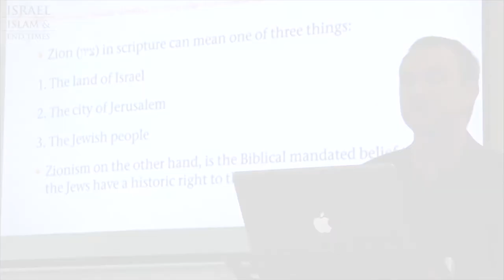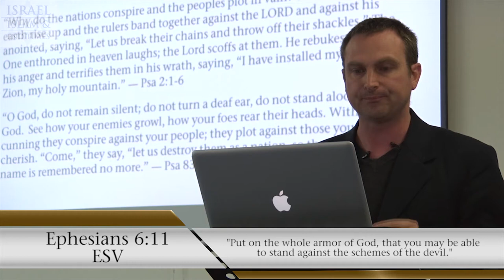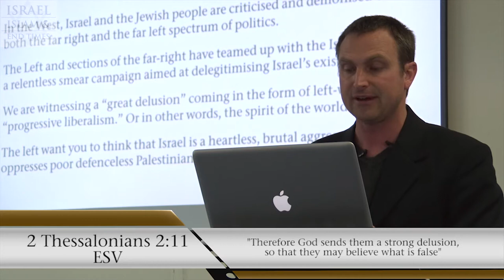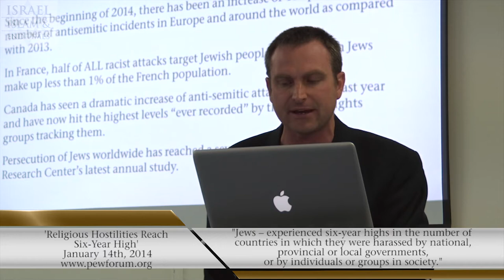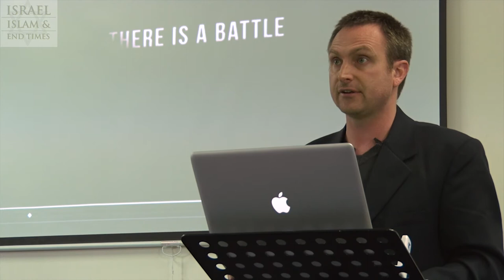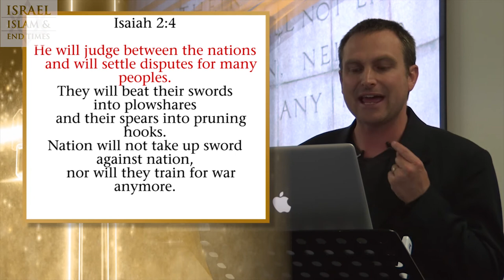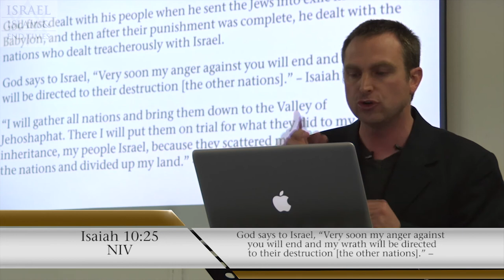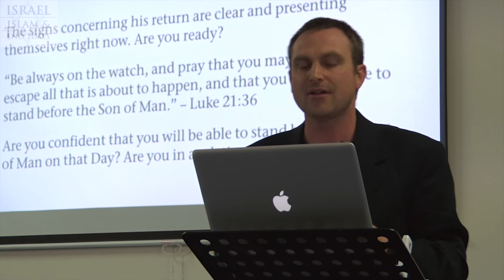Daniel Secomb – The Snare of Zion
In this talk, Daniel discusses the growing controversy and rage against Israel and Zionism in these last days. He says God is using the controversy as a snare in which he will draw out the nations to confront them over his inheritance Israel.

Daniel is the founder of Israel, Islam and End Times and started this monthly seminar to provide a much needed platform to address the issues surrounding Israel and Islam in the context of Biblical End Times teaching.

+1 us and add us to your circle on Google+

Recorded on the 25th July 2015.